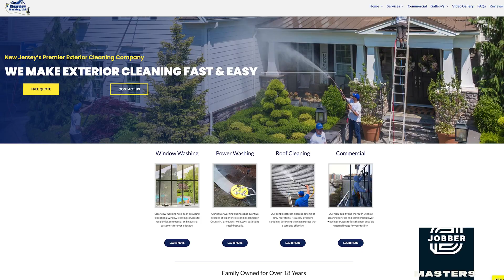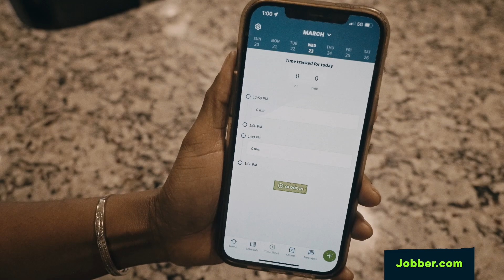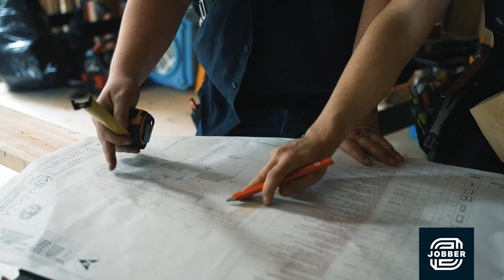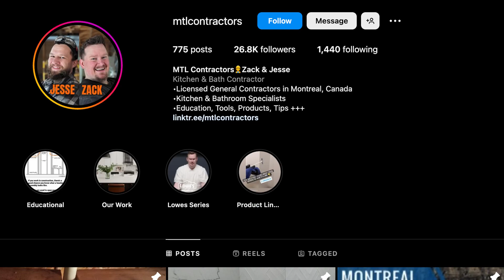How to Work with Family (Navigating Conflicts & Boundaries)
We know working with family has its ups and downs. Get tips on how to best do so, and navigate crises and boundaries. Looking to win repeat jobs? Discover practical tips to achieve consistent work quality every time in this video
⏲️ Video Chapters
00:00 Intro
01:10 How family plays a part in Zack and Christine’s businesses
02:12 Identify your role and responsibilities—and stay in your lane
03:11 Create boundaries between your personal and professional lives
05:36 How to avoid “I’m working harder than everybody else”
07:32 Make business decisions, not personal decisions
09:12 Jobber gives your team the routing, scheduling, and job details they need in the field
09:42 How to handle family conflict in business
13:57 Family meetings for conflict management and employee stability
15:20 The benefits of being in business with family
18:17 How to navigate being a couple in business
20:03 Keep personal and business finances separate
22:17 How to pay family members fairly for their work
24:16 Christine and Zack’s advice for getting into business with your family
27:08 Adam’s top takeaways: clear communication, clear roles, clear numbers
Check out the businesses that were featured in this video!
🧽 Christine Hodge, Clearview Cleaning | @clearviewwashing
⚒️ Zack Jurkowski, Montreal Contractors | @mtlcontractors
Jobber helps your business run smoothly for you and your customers. Save yourself a day’s worth of work each week you’d otherwise spend managing leads, sending estimates, scheduling work, invoicing, and getting paid. That’s why Jobber is trusted by more than 200k home service pros.